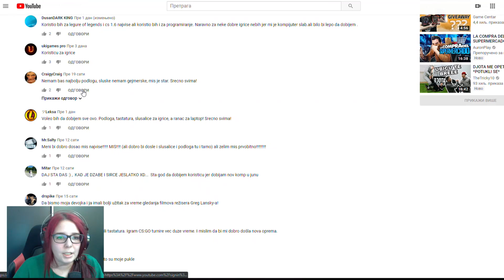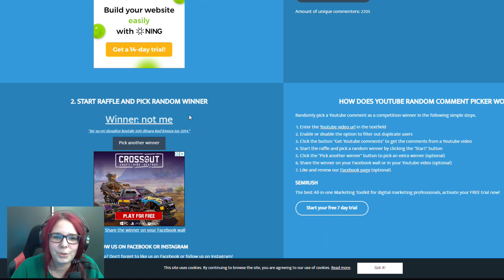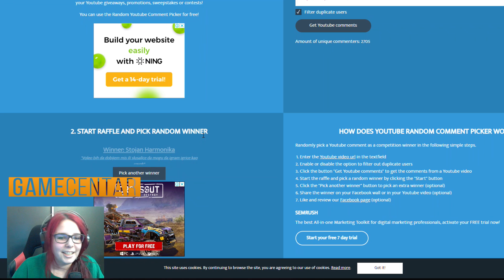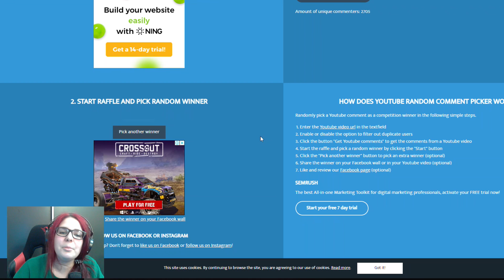GIVEAWAY / Izvlačenje dobitnika